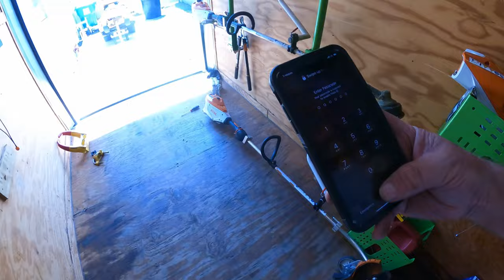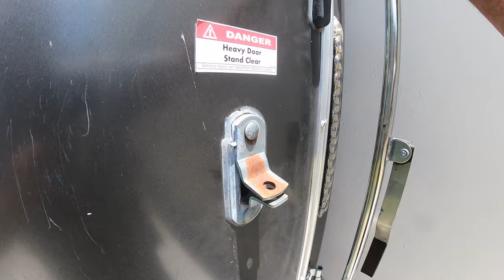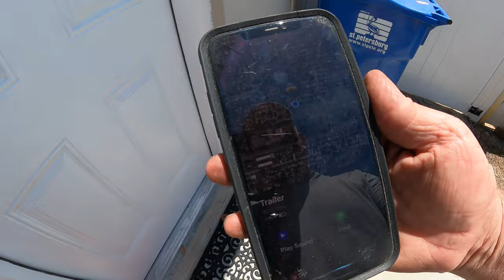Don't Let THEIVES take your Lawn | Trailer Equipment | Apple Air Tags | Find it on your phone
Prevention is the best policy.  In this video I will show you different ways to stop thieves from stealing your equipment and trailer.  If they do steal it you can located it, several ways to track down where your equipment is.  Please watch until the end as I shown you what to do if this happens to you.

☕☕☕ SAY THANKS?!

Want To Send Us A Product Or Equipment To showcase?